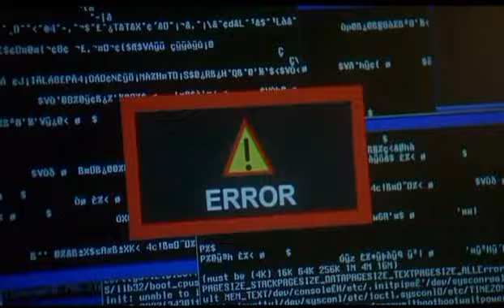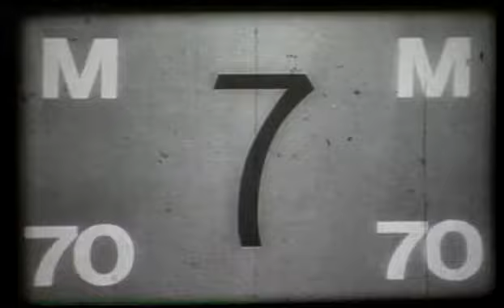Tremblement de Terre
Lycée Saint-Nicolas - Paris, élèves de 1ère SEN, au 92 rue de Vaugirard, visite des coulisses du cinéma Le Grand Rex, LTPSN